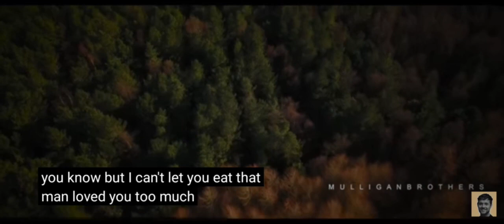ThinkSabio Will Smith about Self discipline